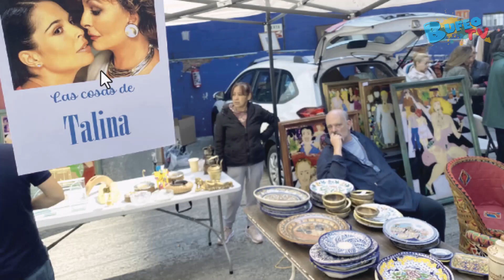Los hijos de Talina Fernández a punto de los golpes por dinero, sin trabajo y endeudados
Esta es la situación actual de los hijos de la querida conductora.
Han pasado nueve meses del fallecimiento de Talina Fernández y en vez de que sus hijos, Patricio y Coco, encuentren paz, la situación entre ellos es insostenible. Nos enteramos de que hace unos días tuvieron un enfrentamiento en el que casi llegaron a los golpes.

Una fuente de la familia nos contó: “Ellos siempre habían tenido una buena relación. Sí tenían sus diferencias, pero Talina era la mediadora. Ahora que no está y la situación es apremiante, la tensión ha estado en su punto máximo”.